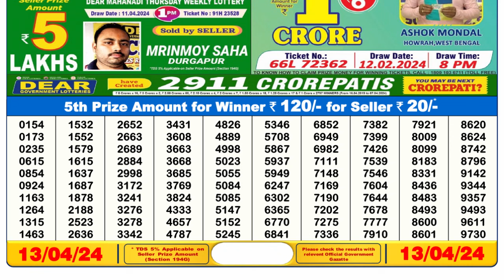Dear Lottery Sambad 6pm today 13.04.24 Nagaland State Lottery Result